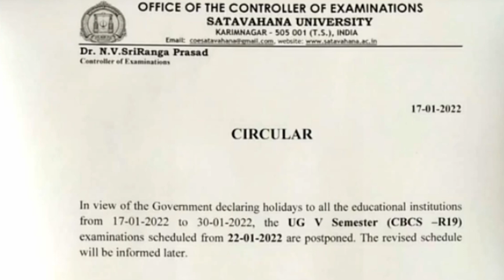రాష్ట్రంలో ఉన్న అన్ని యూనివర్సిటీల పరిధిలోని Exams postpone ...